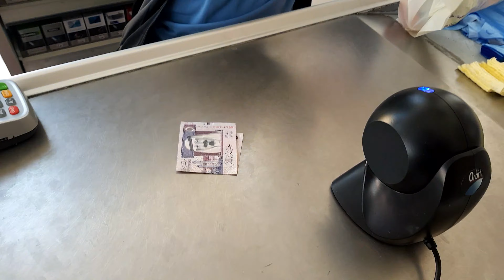Saudia Arabia Family Driver Gifts 🛍💝|GULF YOUTUBER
This Video information about Saudia Arabia
People...
How to living Driver in Saudia Arabia
My Name is Amir Riaz
I am from Pakistan Karachi.
I am a YouTuber. 😎
Vloger. 🎥
Traveller. ✈
Food Lover. 😋